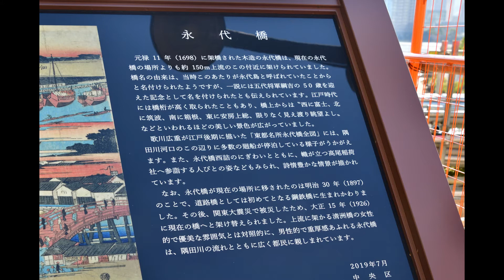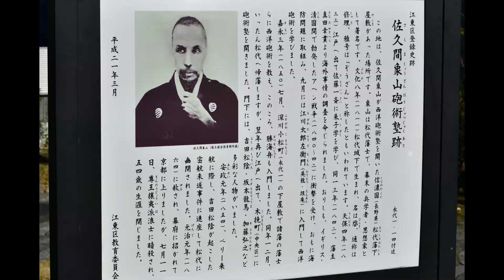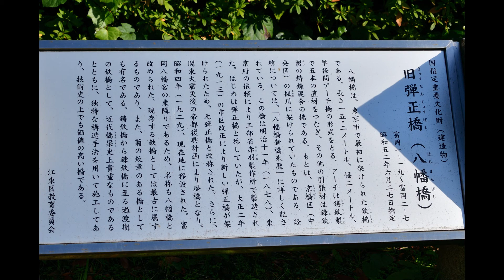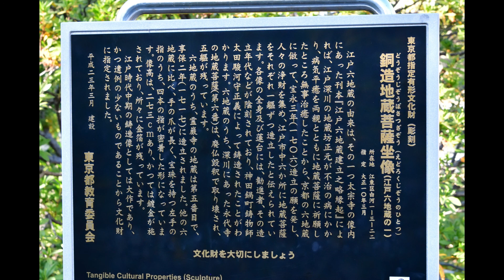江戸東京写真帳34：水天宮・深川不動・富岡八幡宮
街角写真、スライドショー、都内を地形や歴史を意識しながら、カメラを持って散歩する、本、文章を見ても地理、歴史がわからず、理解しずらいことがある、実際に歩いてみると、小説の背景など、リアルになる、今、時代が変わって、何もかも消えてしまい、東京の町は消えていくと、自分は感じる、かすかに自然や歴史が残って、自分には表現できないが、ぷらぷらと歩き回り、写真を撮っている、都営新宿線浜町から這い上がり、子供達の成長を祈願した＃水天宮　に行く、以前の面影が跡形も無く、現代人はこのようなスタイルが好きなのかと、感覚の差に寂しさを感じる、この辺りも、江戸時代は繁華な花街であった、隅田川　と＃日本橋川　の合流点へ歩き、豊海橋　を渡り、隅田川の＃永代橋　を渡る、江戸時代も橋があって、多くの船が行き交っていた、富士山も見えたらしい、富岡八幡宮　の別当、永代寺であった＃深川不動尊　に行く、成田山新勝寺の別院である、「深川八幡祭り」があった富岡八幡宮が隣り合っている、小さな＃七渡神社　に、この辺りの面影を感じる、お参りして見て歩き、かつて下町の小橋であった＃弾正橋　を見て通る、仙台堀　を渡り、人の多いカフェを通り過ぎて、小さなカフェで休息する、霊厳寺　を通って、清澄白河駅から帰る、ニコンD850レンズ29-300ｍｍ　使用 2001